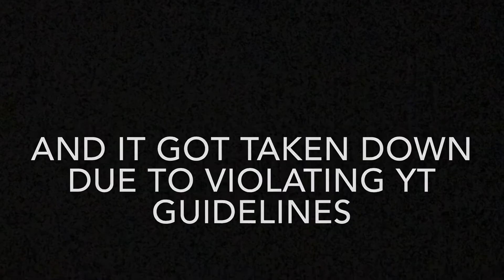XXXTENTACION FUNNY MOMENTS (X TRIBUTE❤️🕊)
Hey y’all! this was a video of funny moments of x before he tragically passed away. I hope you all enjoy this video of xxxtentacion funny moments.

share the video if you enjoy, helps me out alot💗